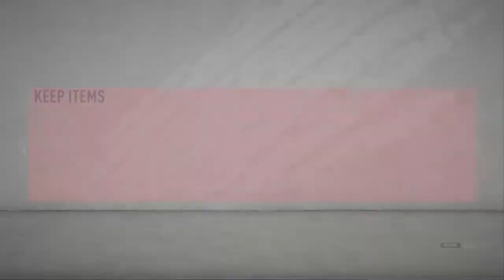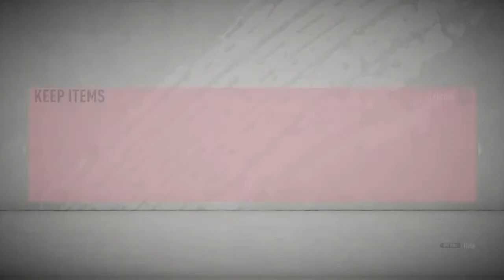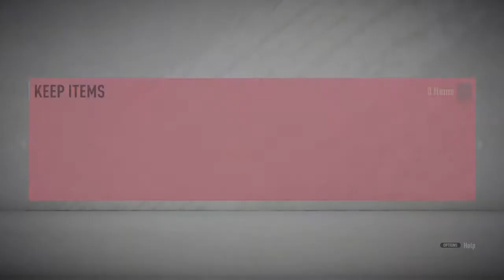OMG TOTSSF PACKED!!!| FIFA 20 Weekly Rewards + Player Picks